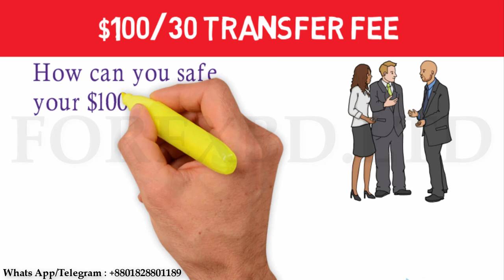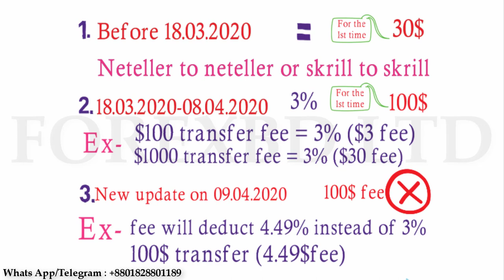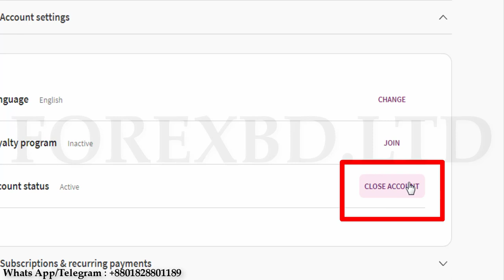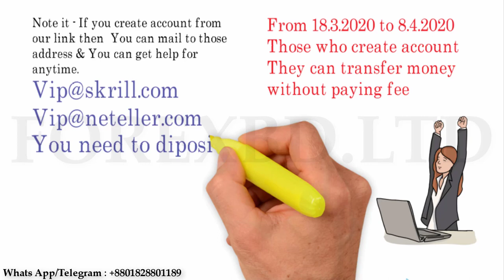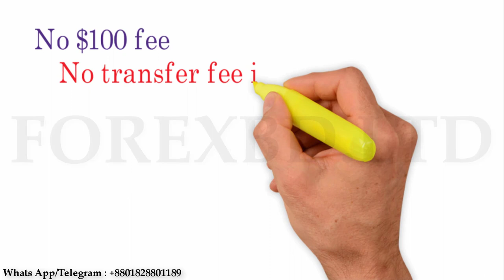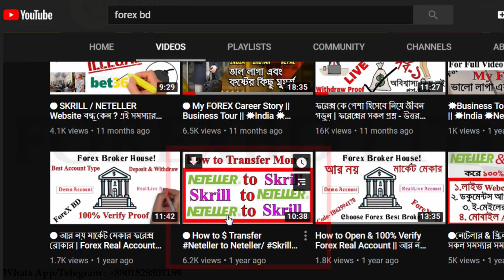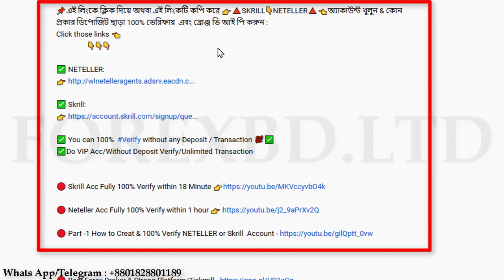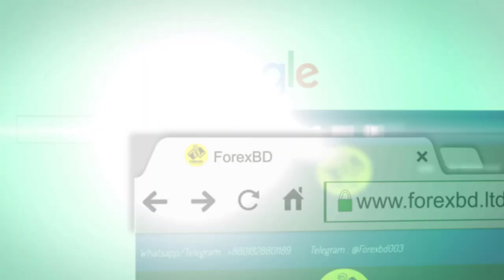🔴 $১০০ ছাড়া ট্রানস্ফার - সহজ উপায়গুলো 🔥Transfer without $100 🔥 Skrill Neteller New Update info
📌এই লিংকে ক্লিক করে 👉🔺SKRILL👇NETELLER🔺👈 একসাথে ২ টি অ্যাকাউন্ট খুলুন এবং একসাথে একি ডকুমেন্টস সাবমিট করে কোন প্রকার ডিপোজিট ছাড়া 100% ভেরিফায়  এবং ব্রোঞ্জ ভি আই পি পাবেন শুধুমাত্র নিচে দেওয়া লিংক দিয়ে একাউন্ট করে:
Click those links 👈

🔴 ফরেক্সে ব্যাংক, বিকাশ, নগদ এর মাধ্যমে ডিপোজিট দেওয়া আমাদের দেখা সবচেয়ে ভালো ব্রোকার 👇

🔴 1st World's Best Forex Broker House & 100% True ECN ( ICM ) Join Now

✅ Code - IB62994170

🔴 ব্যাংক /বিকাশ/নগদ এর মাধ্যমে রেগুলেটেড এবং ট্রাস্টেড ফরেক্স ব্রোকারে ডিপোজিট উইদ্র

🔥 আমাদের লিঙ্ক থকে একাউন্ট ওপেন করে পাচ্ছেন
🔘 ইনেস্টেন্ট #৫০% বোনাস,

🔘 দ্রুত ভেরিফায়,
🔘 লো স্প্রেড ইচিএন এর আন্ডারে একাউন্ট,
🔘 ফরেক্স বিডি আন্ডারে ক্লাইন্ট দের নিয়ে আকর্শনীয় কন্টেস্ট সুবিধা।

📌👉 একটি ভালো রেগুলেটেড ব্রোকার আপনাদের কে সাজেস্ট করছি, যেইখানে আপনারা নিশ্চিন্তে লোকাল ব্যাংকের মাধ্যমে ডিপোজিট করতে পারবেন এবং ইনস্টেন্ট টাকা উইদ্র করতে পারবেন ব্যাংকে অথবা বিকাশ/নগদ যে কোনো মাধ্যমে ।

একাউন্ট করার পর ব্রোকার হাউস থেকে আপনার সাথে যোগাযোগ করে আপনাকে সম্পূর্ণ ডিটেইলস বুঝিয়ে দিবে
📌👉 কেউ প্রতারণার স্বীকার হবেন না ।

🔎 ⭕ ফরেক্স ব্রোকারে লোকাল ডিপোজিট, ফরেক্স সিগ্নাল, ফরেক্স কোর্স করতে যোগাযোগ করুন ফরেক্স বিডি এর সাথে শুধুমাত্র 📞 for fast contact 👉 What's app /Telegram

বিঃ দ্রঃ - কেউ প্রতারণার স্বীকার হবেন না ।